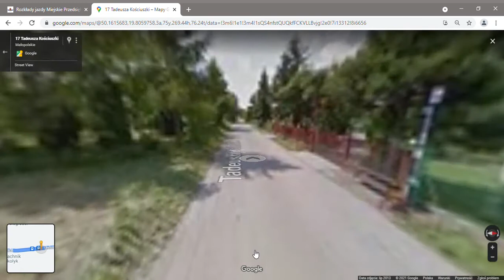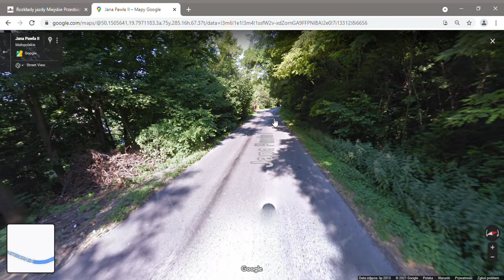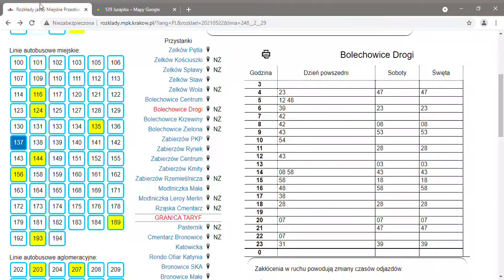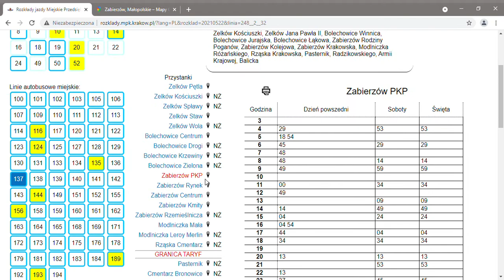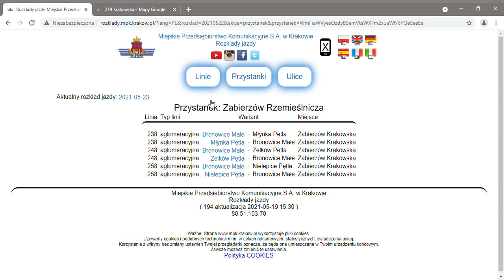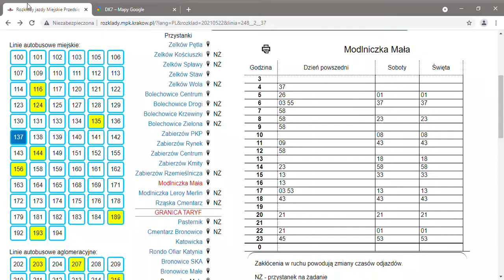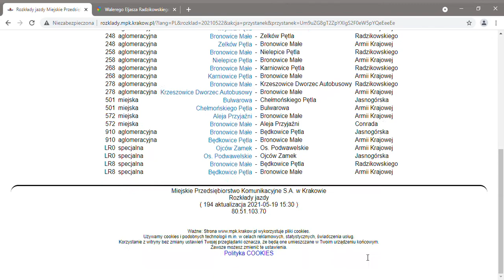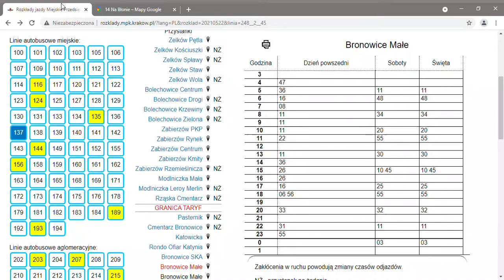MPK Kraków: Linia 248 - Bronowice Małe (Google Maps)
❗Wszystkie trasy są przerobione przez Google Maps.❗
ROZKŁAD JAZDY KRAKÓW:

👉Linia aglomeracyjna.